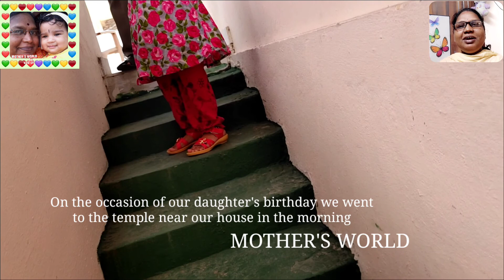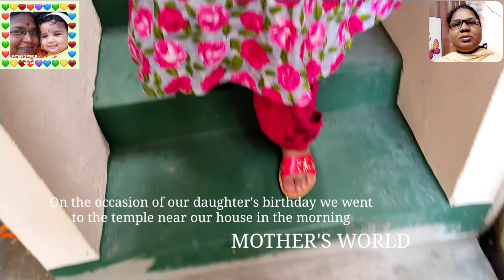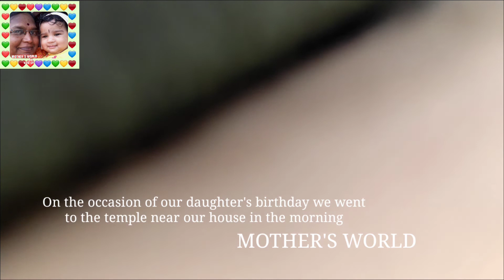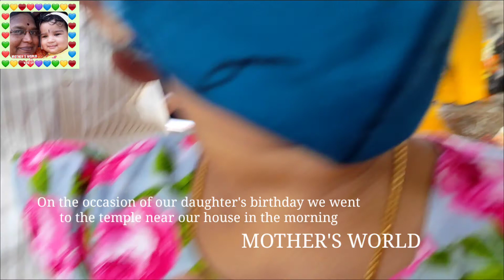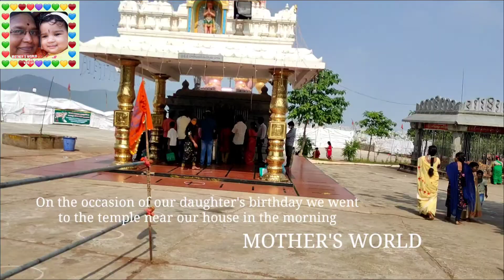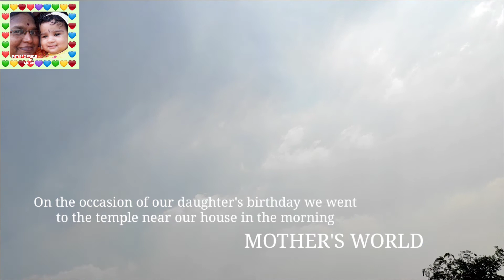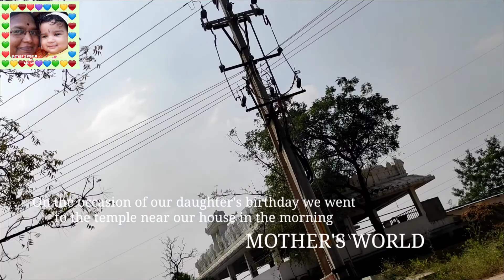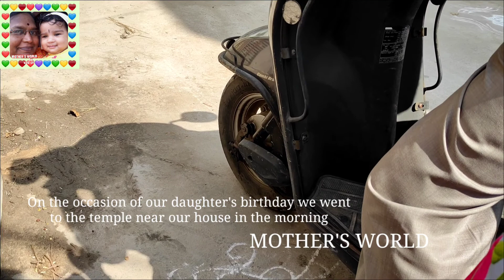We went to the temple on the occasion of our daughter’s birthday